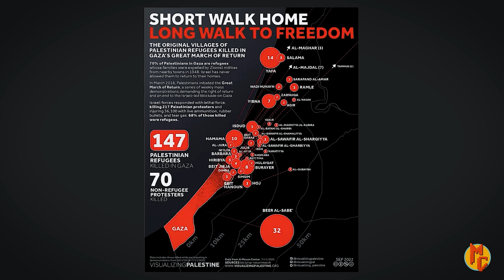Gaza Protests & Ancestral Roots | From Ep 61 | Moral Combat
In episode 61 of the Moral Combat Podcast, hosts Nathanael and Zachary Blaustone engage in a thought-provoking discussion with Emmy award-winning documentary filmmaker Andy Tremlett, exploring the intricacies of the Israeli-Palestinian conflict. The episode delves into the historical roots of the conflict, with Tremlett tracing its origins to the late 19th century's rise in anti-Semitism and the subsequent Zionist movement. He highlights the early coexistence and later escalating tensions between Jewish settlers and the Arab population, underpinned by Zionist aspirations to displace Arabs. Key historical milestones, including the establishment of Israel in 1948 and the resultant Palestinian displacement, are examined, alongside the ongoing humanitarian crises in Gaza and the West Bank. The hosts, reflecting on their evangelical Christian upbringing, discuss the influence of Christian Zionism and their misconceptions of the conflict as a religious and ancient struggle. Tremlett emphasizes the importance of public education and pressure to challenge one-sided narratives and the U.S. policy towards Israel, urging listeners to actively seek a deeper understanding and engage in political activism. The episode concludes with a poignant reflection on the power of education over combat in understanding and addressing such complex issues, especially from a position of privilege.

Moral Combat is a podcast hosted by siblings Nathan and Zach Blaustone. Join them as they discuss their passion for music production, their experiences with religious trauma, and share some laughs along the way. With their unique perspectives and dynamic personalities, Nathan and Zach bring an engaging and entertaining take on a variety of topics. Our mission is to facilitate respectful conversations that promote growth, communication, healing, authenticity, and siblinghood. Tune in to Moral Combat for thought-provoking discussions and a good time.

Andy Trimlett:
- Andy Trimlett is a seasoned historian and expert in Middle Eastern affairs, particularly known for his in-depth knowledge of the Israel-Palestine conflict. With a background that combines academic rigor and practical experience, Trimlett brings a unique perspective to one of the world's most enduring and complex geopolitical issues. His work, often characterized by a nuanced understanding of the historical, cultural, and political dimensions of the region, makes him a sought-after commentator and analyst.